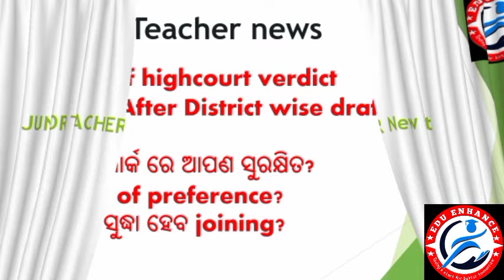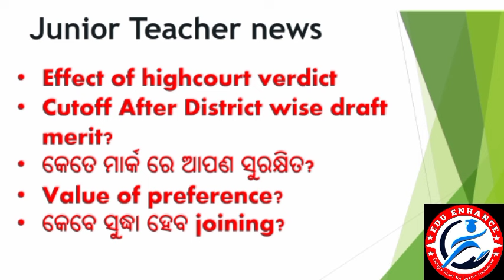Junior Teacher Cut-off after verdict// କେତେମାର୍କ ଆପଣ ସୁରକ୍ଷିତ?// value of preference/Dist wise draft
Jts 2nd Merit List For Total Post Fulfill//JTS ALL School List Published//Choice Look Update...

ଓଡ଼ିଶା ଜୁନିଅର ଟିଚର-ସିବିଟି ପରୀକ୍ଷା ମେରିଟ୍ ଲିଷ୍ଟ ପ୍ରକାଶ ପରେ ଅସନ୍ତୁଷ୍ଟ ଆଶାୟୀ। କନିଷ୍ଠ ଶିକ୍ଷକ ଆଶାୟୀ ମାନେ ମେରିଟ୍  ଲିଷ୍ଟରେ ବ୍ୟାପକ ଅନିୟମିତତା ଅଭିଯୋଗ ଆଣିଛନ୍ତି। ଏନେଇ ବହୁ ସଂଖ୍ୟାରେ ଅଶାୟୀ ଭୁବନେଶ୍ବର ଓସେପା କାର୍ଯ୍ୟାଳୟରେ ପହଞ୍ଚି ବିକ୍ଷୋଭ ପ୍ରଦର୍ଶନ କରିଛନ୍ତି।
RHT_CUTOFF-2023.

JT Cut Off Marks 2023 ( Paper 1 & 2 ) | Junior Teacher Cut Off Odisha | Full Analysis, The much-awaited Junior Teacher Odisha Cut Off Marks for Paper 1 and Paper 2 of the 2023 exam are finally out! In this comprehensive video, we will provide a detailed analysis of the cut-off marks for both papers, along with insights into the factors that influenced them.
Description
RHT_CUTOFF-2023.

OSSSC RI ARI AMIN RECRUITMENT 2023 HOW TO APPLY/RI APPLY ONLINE 2024/RI FORM FILL UP 2024

OSSSC APPLY ONLINE 2024
OSSSC RI APPLY ONLINE 2024
OSSSC RI AMIN APPLY ONLINE 2024
OSSSC RI AMIN FORM FILL UP 2024
OSSSC RI APPLY PROBLEM
OSSSC RI AMIN APPLY PROBLEM
OSSSC ICDS SUPERVISOR RECRUITMENT 2024 APPLY ONLINE
OSSSC SFS JOB PROFILE
RI ARI AMIN APPLY ONLINE 2024
RI AMIN APPLY 2024
ARI AMIN RECRUITMENT 2023 ONLINE APPLY
OSSSC RI FORM FILL UP 2023
OSSSC LAST DATE TO APPLY 2023
OSSSC RI ARI AMIN RECRUITMENT 2023
OSSSC RI RECRUITMENT 2023 UPDATE
RI FORM FILL UP 2023
OSSSC RI APPLY ONLINE 2023
OSSSC RI AMIN APPLY ONLINE 2023
RI ARI AMIN APPLY 2023
RI APPLY ONLINE 2023
RI APPLY PROCESS 2023
RI APPLICATION FORM 2023
RI ARI APPLY 2023